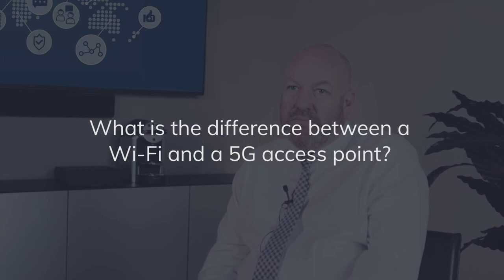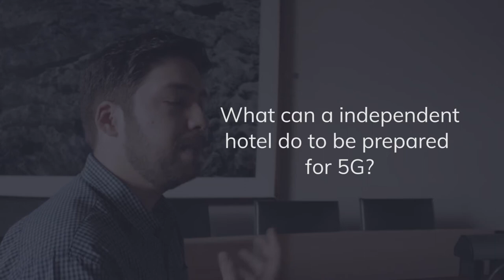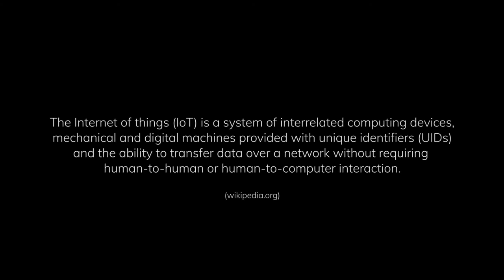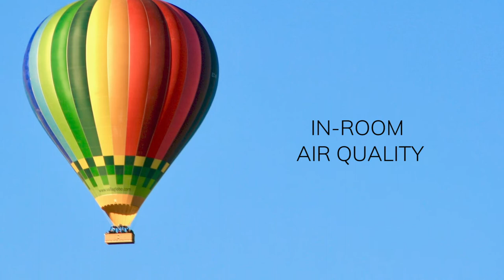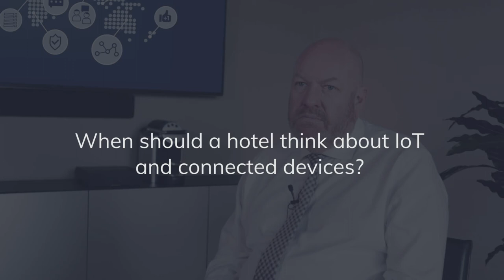A new revolution in hotel operations technology: 5G and the Internet of Things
Ian Millar, a professor at the EHL School of Hospitality in Lausanne, shares his insights into the advantages, challenges and opportunities of 5G and the Internet of Things for hotels.

In this Hotel Techie video, Ian Millar talks about the meaning, relevance and use of 5G and IoT in hotels today and the expectations and demands relating to these constantly evolving technologies for the hotel industry in the future.
He explains what exactly 5G technology is and differences when compared to 4G and Wi-Fi solutions. Also discussed is how an independent hotel can be prepared for 5G and the role of Wi-Fi solutions at hotels in the near future. He further explains the meaning and use of IoT at hotels: how connectivity interaction among all hotel devices works, how this interaction can improve some basic operational procedures and what the role of 5G is in the connectivity interaction process.
Finally, he points out the benefits this technology can offer any independent hotel as concerns ease-of-use and more efficiently performed basic daily operations over the next few years.  He also highlights the importance of a thorough pre-assessment for hotels considering any type of IoT implementation.

QUESTIONS
What is 5G technology?
How does it compare to Wi-Fi or 4G?
What is the difference between a Wi-Fi and a 5G access point?
Will hotels also need Wi-Fi in 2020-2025?
Why is technology specifically relevant to hotels?
What can an independent hotel do to be prepared for 5G?
What is the Internet of Things? - IoT?
What role does 5G have in device connectivity?
Can you give us some examples of how IoT can be used in hotels?
When should a hotel think about IoT and connected devices?
What things can an independent hotel do in terms of this technology over the next few years?

Ian Millar - Senior lecturer Information Technology - Ecole hôtelière de Lausanne

Hotel-Spider is a cloud-based online distribution platform with a deep-rooted presence in the hotel technology market. We empower hospitality distribution as we imagine, develop and deploy customer-driven software solutions. Our goal is, to simplify the complex distribution landscape through our systems. Our Hotel-Spider Hospitality Distribution Platform includes booking engine, metasearch (Google, Trivago, Tripadvisor), central reservation system, PMS connectivity, and channel manager. Trust your Swiss specialists to optimize your online sales with an integrated and fully automated approach.